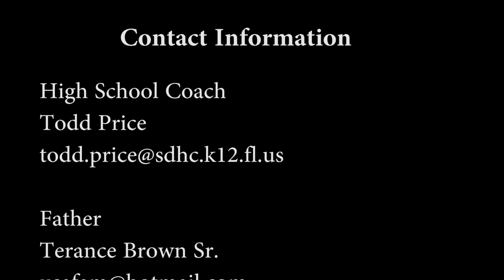Terance Brown Hooper Highlights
Terance Brown is an unsigned combo guard out of Tampa Florida's Alonso High School. He plays in Florida's largest class.

6'3' 170 lbs
20.3PPG
4 Rebounds
3.5 Assists

All Western Conference 1st Team
All County Honorable Mention
Tampa Bay Basketball Coaches Association All Star
All Nature Coast Classic Tournament Team